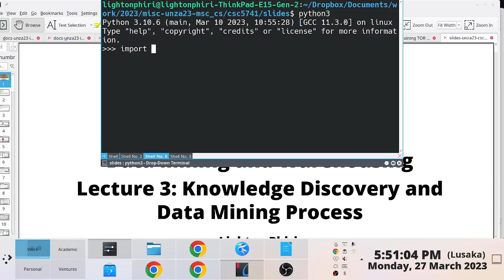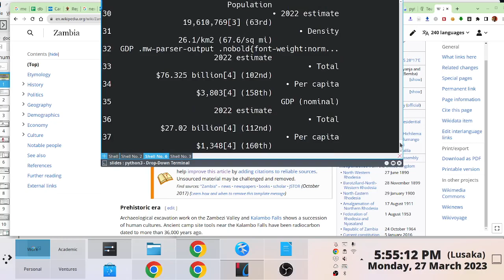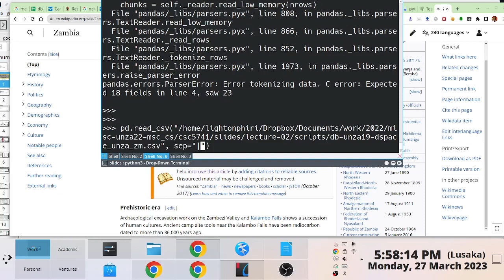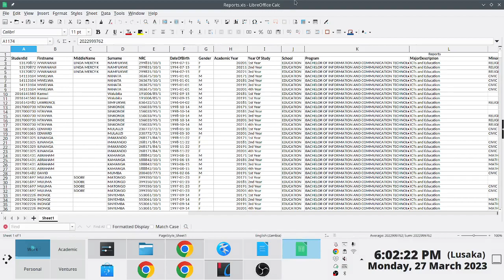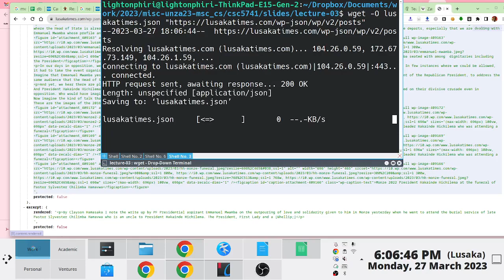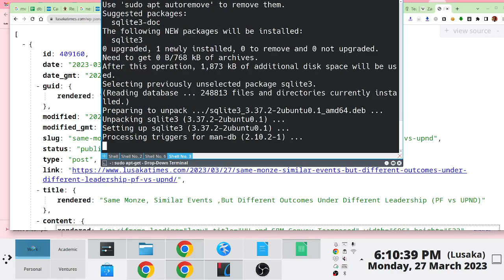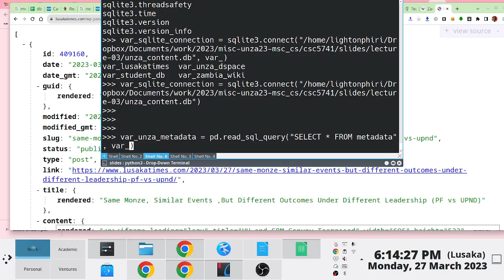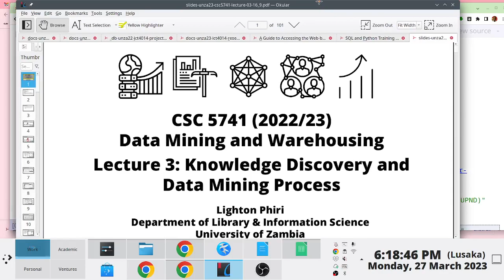Using pandas to Read Database (SQLite), JSON, Excel, HTML & CSV Data | Data Mining | Demonstrations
In this screencast snippet, spliced from a live lecture, we demonstrate how to use Pandas [1] to read data from different sources: Databases, HTML Web pages, JSON responses, Excel files, and CSV files.

## Timeline
00:00:00 Options for Reading Data Using pandas
00:02:09 Reading Web Page Content: pandas.read_html([...])
00:06:14 Reading CSV Files: pandas.read_csv([...])
00:11:14 Reading Excel Files: pandas.read_excel([...])
00:13:03 Reading JSON Data: pandas.read_json([...])
00:19:16 Other Interesting Ways of Reading Data
00:19:44 Reading Data from Databases
00:20:00 Reading Data from Databases: Creating a Database Using SQLite
00:22:08 Reading Data from Databases: pandas.read_sql_query([...])
00:25:06 Exporting Pandas Dataframes

This segment is part of a screencast [2] produced for the 2022/23 CSC 5741 course [3] offered at The University of Zambia [4].